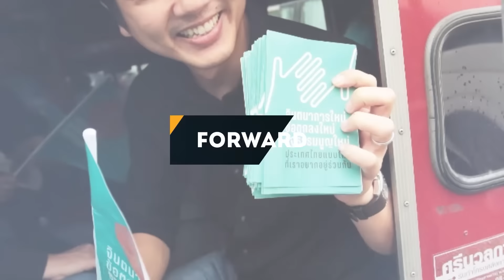สังคมจะรักสามัคคีกันได้มันต้องเฉลี่ยทุกข์เฉลี่ยสุข ธนาธร จึงรุ่งเรืองกิจ ก้าวหน้า